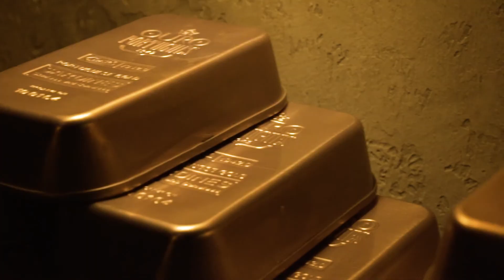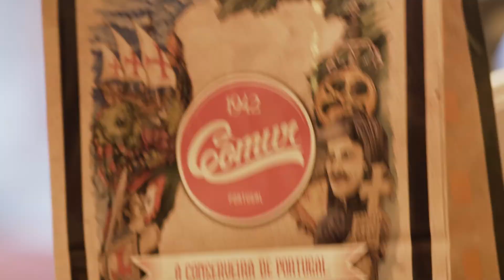COMUR Shopping experience - Music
Video Mapping by Grandpa's Lab
Sound - Rita Gradim